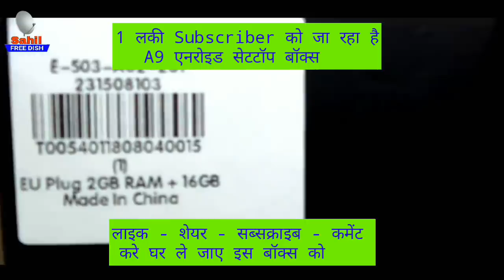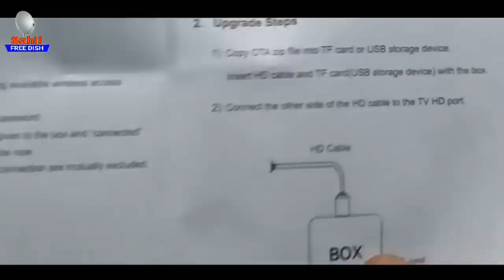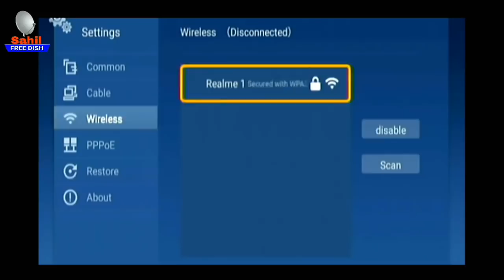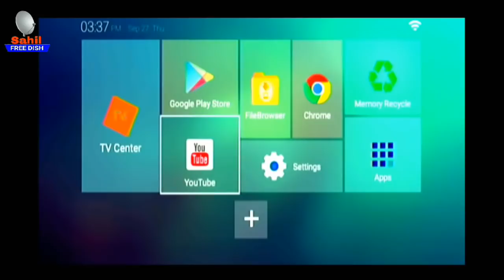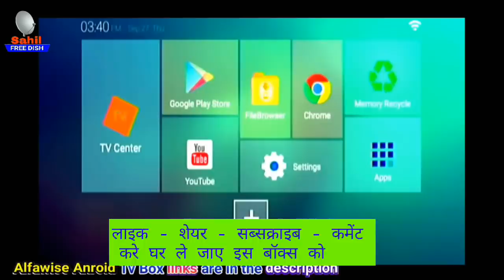1250 में सबसे सस्ता सबसे अच्छा Anroid_Settop tv box Alfawise_A95 Model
Tv Channel Latest Update

Dd Free Dish New Upcoming Channel News

New Satellite Full Information

C band/Ku Band Satellite Settings

Settop box unboxing and review

Mobile Phone Unboxing and Review

DSLR CAMERA, Handicam unboxing and review

Anroid Mobile Application Reviews

⏩ABOUT: sahil free dish channel is a tech youtube channel where you will find tv channel update, dish antina setting, Android tricks and tech news videos in hindi/ urdu.